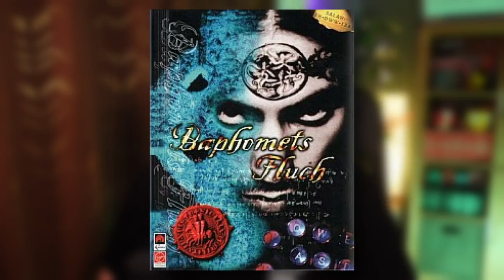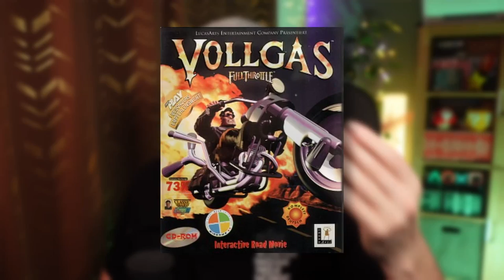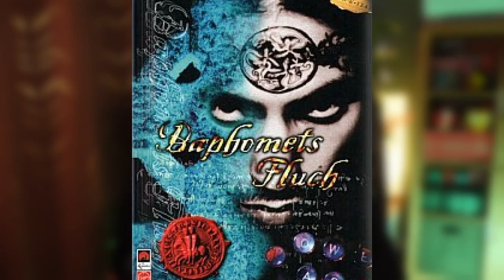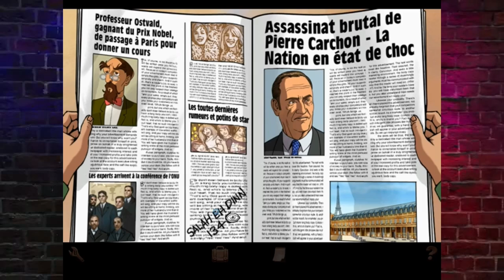Das WICHTIGSTE Spiel in meinem Leben | Baphomets Fluch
Das Spiel Baphomets Fluch (auch als Broken Sword bekannt) ist nicht nur mein absolutes Lieblingsspiel, sondern zählt auch zu den Spielen in meinem Leben, die mich stark geprägt.
Die Geschichte rund um die Tempelritter in Paris und George Stobbart ist mir super wichtig, deswegen habe ich einfach mal komplett frei über Baphomets Fluch geredet.
Viel Spaß.

Ich streame regelmäßig auf Twitch.
Komm mich doch mal besuchen. :)